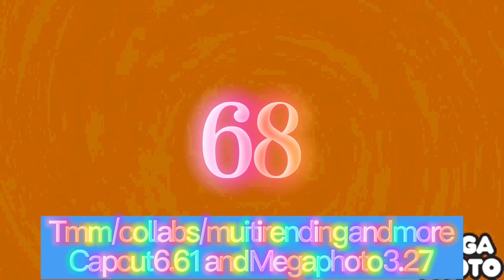Rainbow muitirending part 4